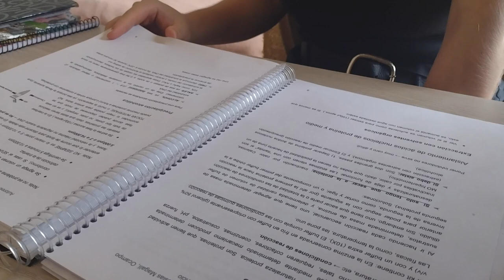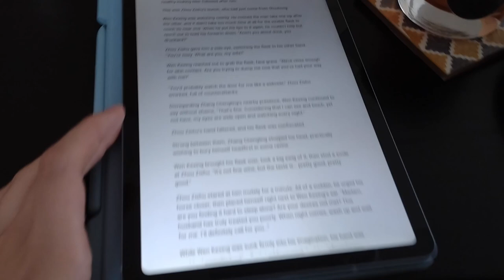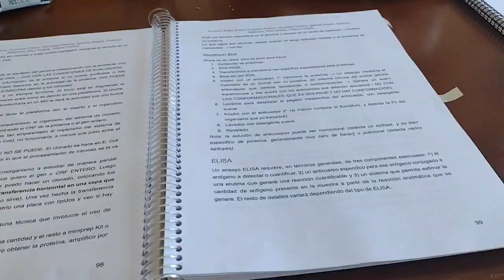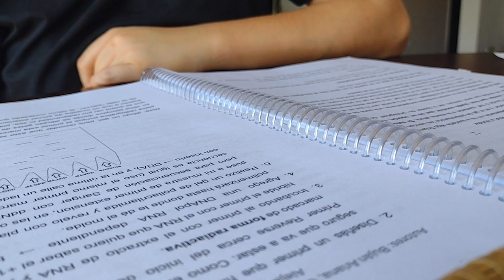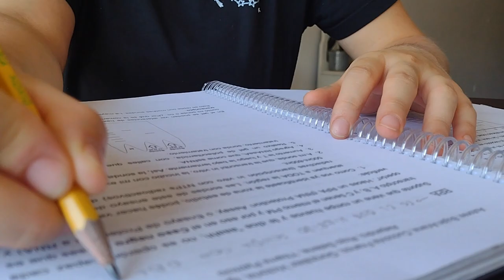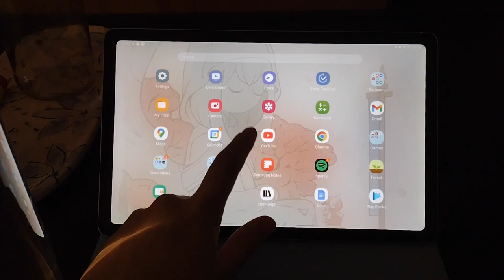study vlog: productive yet balanced days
Hello Hello! here I am with my first study vlog! It was filmed in February, in a week that happened to be a bit colder so that’s why i could drink hot tea and soup.

Hola Hola! Acá estoy de nuevo, esta vez con mi primer vlog de estudio! Fue filmado en febrero justo en una semana que esta un poco mas fresco, por eso pude tomar té y sopa.. Si te gustó el video dale un like (y por si son curiosos, aprobé el examen!)